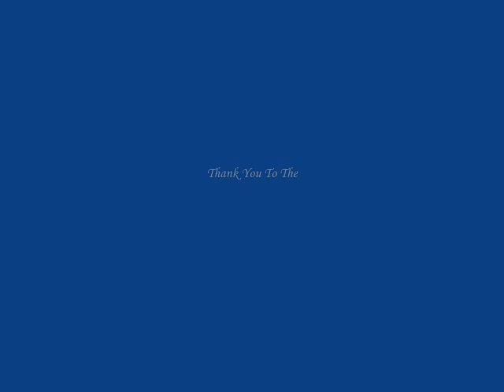Original Song Tribute to Davy Jones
"This is Destiny"
In Honor of Davy Jones, the Octopus Pirate of Pirates ! ~Calypso~